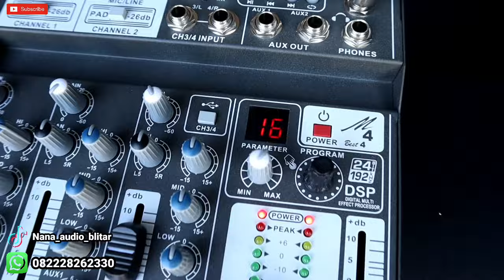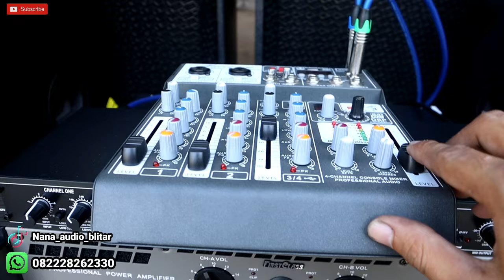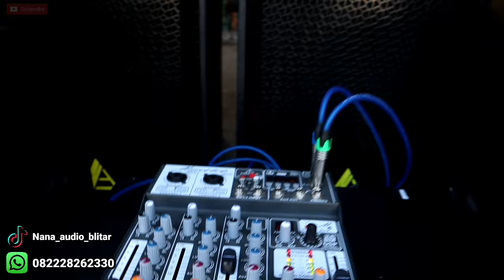PAKET SOUND 2 SAYAP 🔥 harga ekonomis sudah fullset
PUSAT PERAKITAN DAN INSTALASI SOUNDSYSTEM BERKUALITAS TERMURAH SEINDONESIA